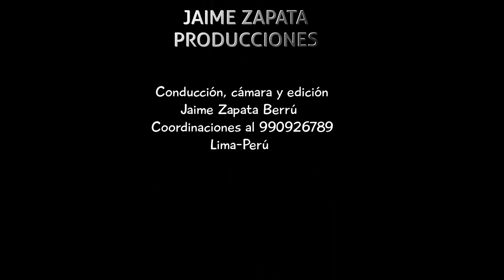Mario Lazo y Ronald Chávez (Grupo Lluvia)-5to Aniversario de la partida de ROCKOLA JIMENEZ. PARTE 9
Dos excompañeros del legendario Rockola Jiménez nos cuentan sus experiencias en el grupo Lluvia al cual pertenecieron. Ellos recuerdan con cariño a nuestro homenajeado.
 5to aniversario de su partida. (12 de marzo del 2016-12 de marzo del 2021). Nos cuenta una divertida anécdota. ¡Va para ustedes!
Edición: Jaime Zapata Berrú
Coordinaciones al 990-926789